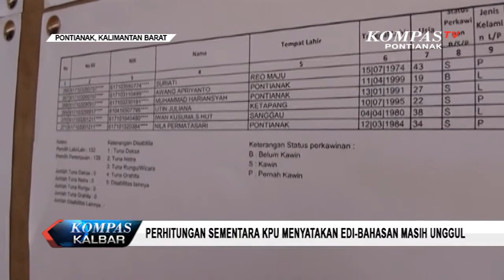Perhitungan Sementara KPU Menyatakan Edi Bahasan Masih Unggul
KPU Kota Pontianak menyatakan, suara Edi Rusdi Kamtono dan Bahasan masih unggul, versi penghitungan sementara. Pasangan calon nomor dua ini memperoleh angka di atas 50 persen.